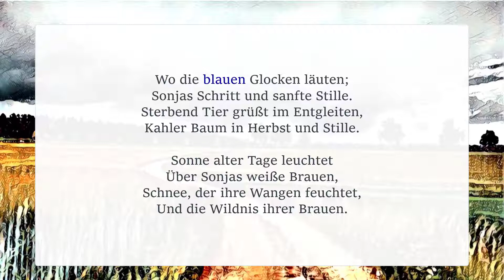Georg Trakl - Sonja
Abend kehrt in alten Garten;
Sonjas Leben, blaue Stille.
Wilder Vögel Wanderfahrten;
Kahler Baum in Herbst und Stille.

Sonnenblume, sanftgeneigte
Über Sonjas weißes Leben.
Wunde, rote, niegezeigte
Läßt in dunklen Zimmern leben,

Wo die blauen Glocken läuten;
Sonjas Schritt und sanfte Stille.
Sterbend Tier grüßt im Entgleiten,

Sonne alter Tage leuchtet
Über Sonjas weiße Brauen,
Schnee, der ihre Wangen feuchtet,
Und die Wildnis ihrer Brauen.